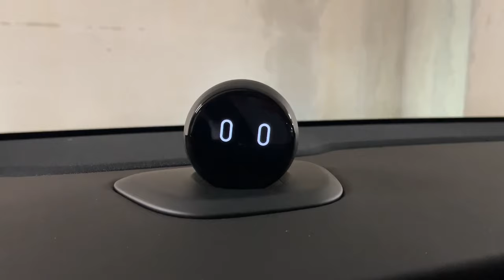在阿姆斯特丹提车我的新蔚来ET5并驾驶到杜塞尔多夫！| 首印象🚗⚡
欢迎来到我的蔚来ET5电动之旅！
加入我一起，在阿姆斯特丹提取我全新的蔚来电动汽车，并开启一段激动人心的行程，一直驾驶到杜塞尔多夫！⚡ 来看看我的第一印象、流线型设计以及令人印象深刻的续航能力。无论你是电动车爱好者还是只是在探索可持续驾驶的世界，享受一次穿越风景如画的道路的旅程，并对市面上最美丽的电动汽车之一进行诚实的评价！